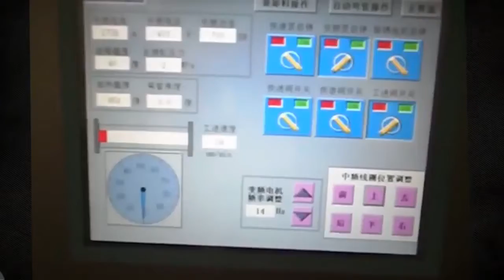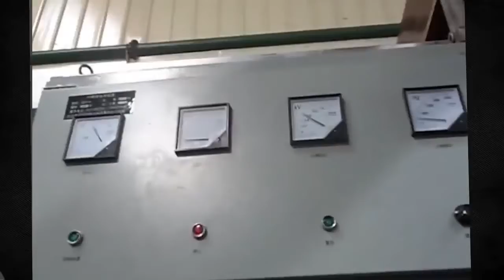Không thể ép con mắt nhắm lại, Sáng tạo tuyệt vời của con người 7The brilliant invention of human 7